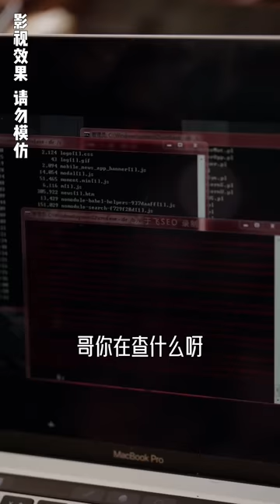一口氣看完！【一胎五寶凌太太的馬甲又掉了】灰姑娘被人設計意外懷孕，5年后成為頂級神醫带着五胞胎強勢回國，为了报仇嫁给植物人總裁，誰料婚後當晚她一吻吻醒總裁，還發現他就是孩子他爹？！芙芙追剧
【一胎五宝凌太太的马甲又掉了】
宋鳶歌和凌子胥意外發生關係。 鳶歌被渣男凌培明和妹妹蕭露綁架死裡逃生，生下五胞胎後帶著孩子出國，卻不知大寶被子胥的人抱走了，子胥也不知道自己還有另外四個孩子 。 五年後鳶歌易了容，改名換姓回國準備復仇。
鳶歌得知子胥是培明的小叔，且三年前出車禍成植物人，在二寶的推動下去當衝喜新娘。 身為神醫的鳶歌救醒了子胥，又治好了他的腿，使培明想污衊鳶歌、搶奪子胥地位的計劃落空。 但二寶和三寶是子胥孩子的身份，鳶歌神醫的身份也相繼曝光。
四寶和五寶在計畫對接中捉弄培明和蕭露，又偷偷來老宅想見鳶歌，卻被培明碰到要教訓，鳶歌和子胥護住他們。 四寶和五寶是鳶歌孩子的事暴露，兩個孩子謊稱自己是被鳶歌收養的。 培明想坑害幾個孩子被反將一軍，爺爺怒極將他逐出凌家。
喜歡子胥的沈千金無意間看到鳶歌和男性好友見面，污衊她出軌，鳶歌和子胥吵架出門，卻被蹲守著的培明和蕭露綁架，子胥及時趕到救下她。 鳶歌回蕭家亮出真實身分拿回繼承權，子胥為保護鳶歌受傷，也終於知道鳶歌就是五個孩子的生母，兩人吐露心意。
培明和蕭露賊心不死，勾結沈千金要對新特效藥做手腳，又在蕭家宴會上派人鬧事，要讓鳶歌身敗名裂。 但鳶歌和子胥早就識破他們的手腳並收集了證據，把培明和蕭露送進監獄，也懲罰了沈千金。